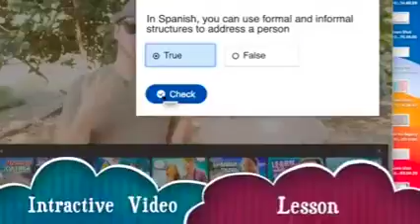Spanish class in group